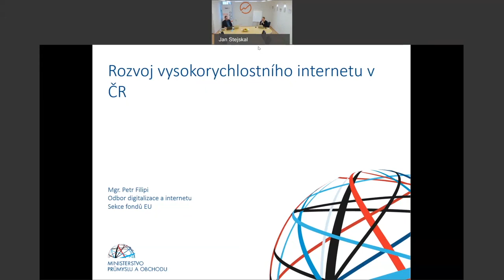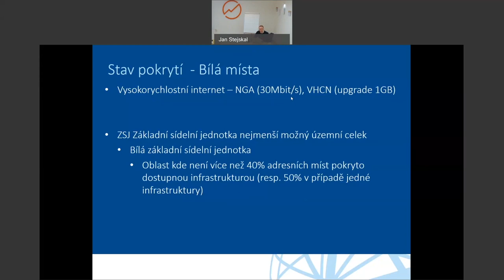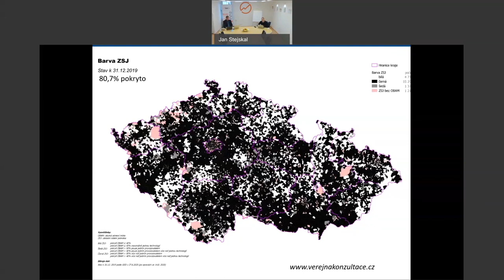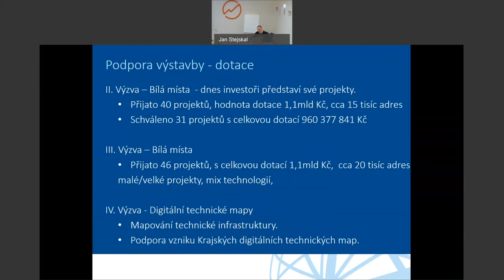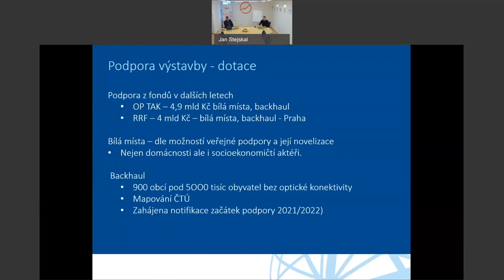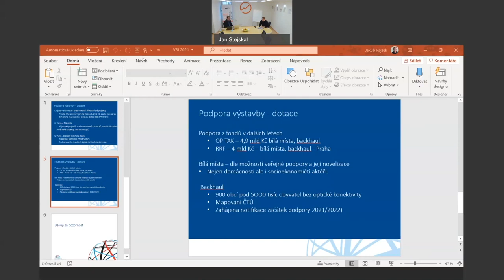ISP FUTURETEC online - Petr Filipi - 3. února 2021: Dotační politika MPO